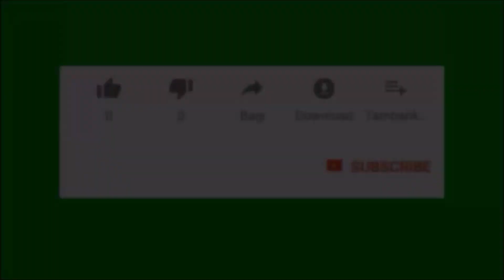Astronauta Gonfiabile con Paracadute😂Bellissima Sorpresa per Giulia -The Little Astronaut and Baby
Nei miei video sono inclusi maschere e costumi , palloncini di personaggi dei film famosi , animali come cani , gatti e tanto altro

In my videos are included masks and costumes, balloons of characters from the most famous films and cartoons, animals such as dogs, cats and much more

Questo canale si ispira ai video di Maymo il cane beagle nella versione Baby Giulia Reaction

In questo video vedremo Missione Spaziale - Un simpaticissimo astronauta gonfiabile che si lancera' con il suo paracadute e atterrera' direttamente nel giardino di casa di Giulia . A quel punto entrera' nell'abitazione sorprendendo la piccola che a sua volta avra' una reazione incredibile e divertente .

In this video we will see Space Mission - A very nice inflatable astronaut who will launch himself with his parachute and land directly in the garden of Giulia's house. At that point he will enter the house surprising the little girl who in turn will have an incredible and funny reaction .